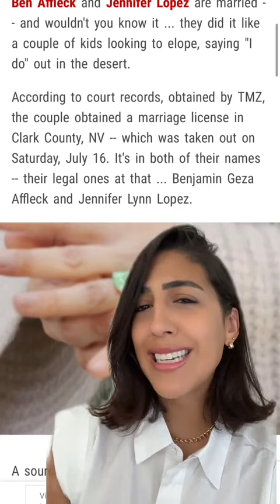Jennifer Lopez and Ben Affleck Are Officially Married!